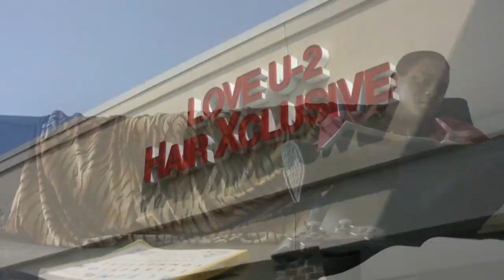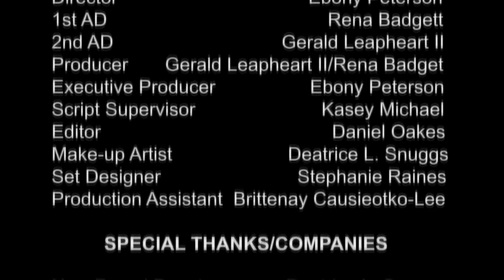UNCUT The Movie Part 1